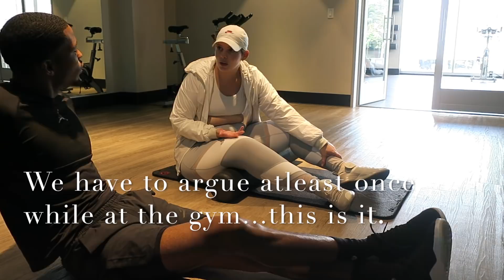BOYFRIEND FORCES ME TO GO TO THE GYM!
SEND HELP. MY BOYFRIEND FORCED ME TO GO TO THE GYMMMM...and I filmed every tortuous moment!

Xo.